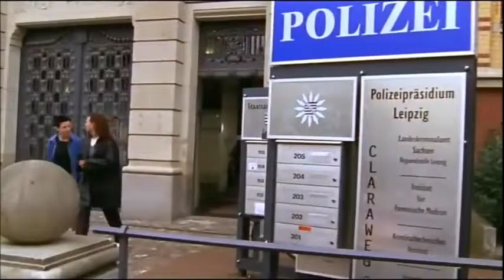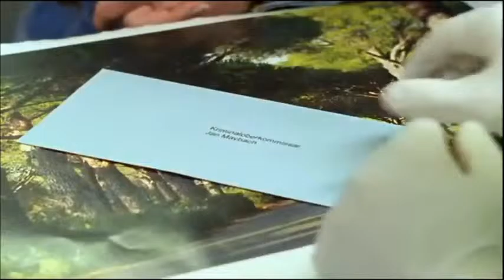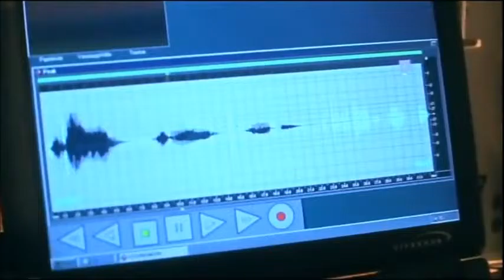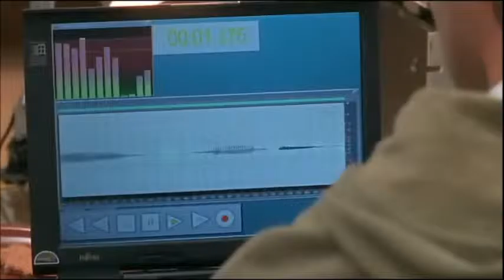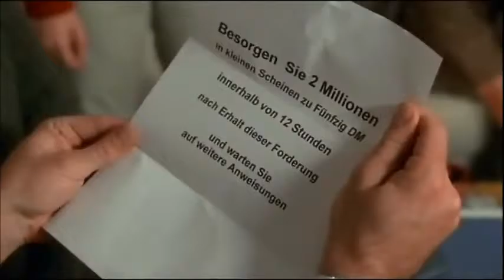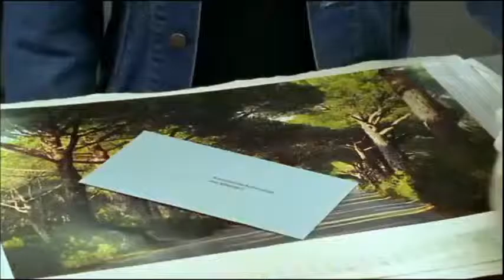SOKO Leipzig - Bennis Entführung | S01E06